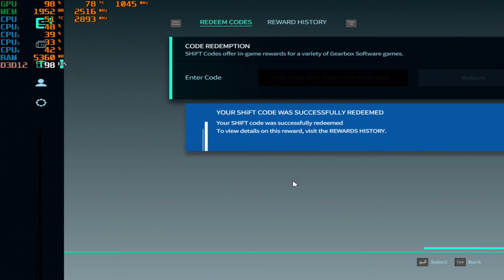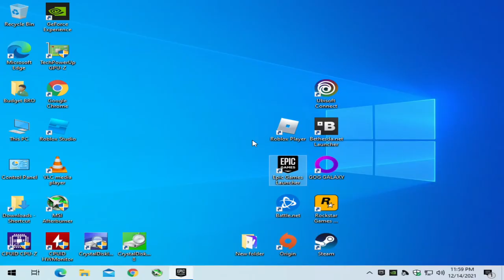Godfall - With the GT 730 2GB & The I5 4460S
CPU: Intel I5-4460S
GPU:  MSI GT 730 2GB gddr5 OC
Ram: 8gb ddr3 1600 (Dual Channel)
OS: Win10
Res: 1024x768
Settings: Low